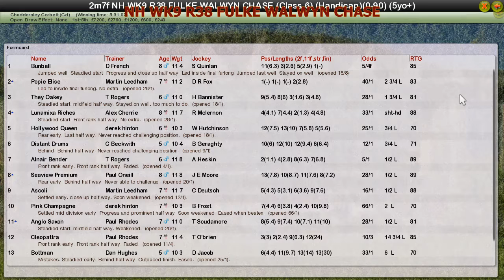NH WK9 R38 FULKE WALWYN CHASE